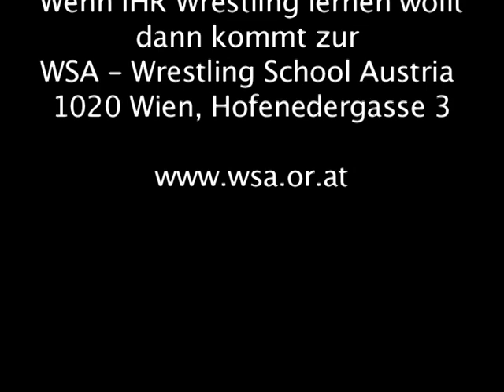Wrestling Fightnight 74: Akuma & Pujan vs Mr V & Tricky Steve / Apex vs Skull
Junioren-TagTeam-Action: Akuma Yari Hato & Pujan vs Mr V & Tricky Steve -
Apex vs Skull